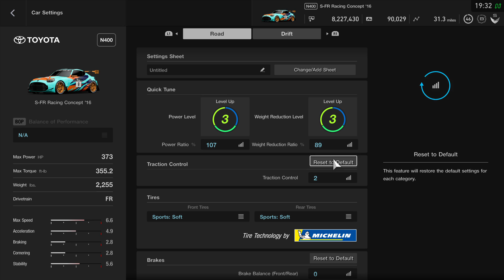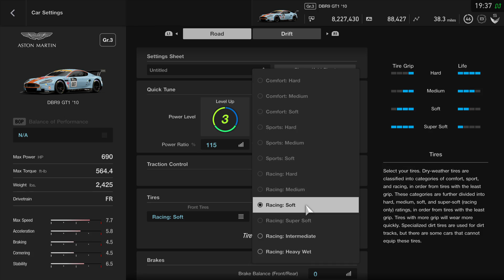Gran Turismo Sport | Mission Challenge Stage 3 All Gold Speedrun (21:59.102)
Pretty good run.